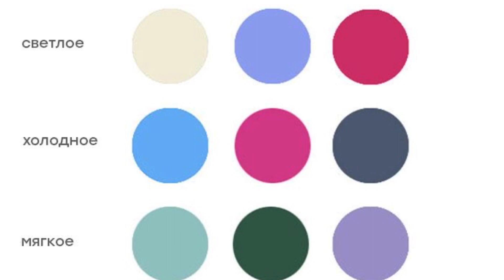Цветотип лето-главные особенности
Цветотипу  лето присуща своя цветовая гамма, которая подчеркивает природную красоту.